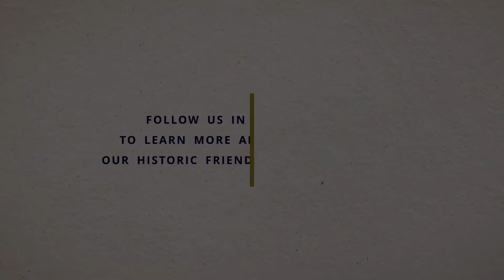Αμερικανοί στρατιώτες για τα 200 χρόνια απο την επανάσταση του 1821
Χορός του Zαλόγγου